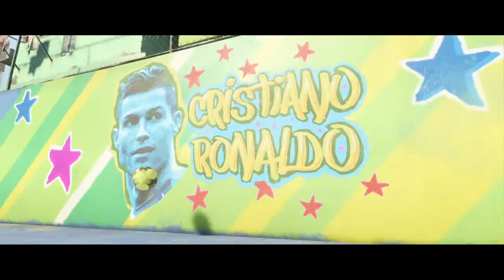FIFA 18 The Journey IV